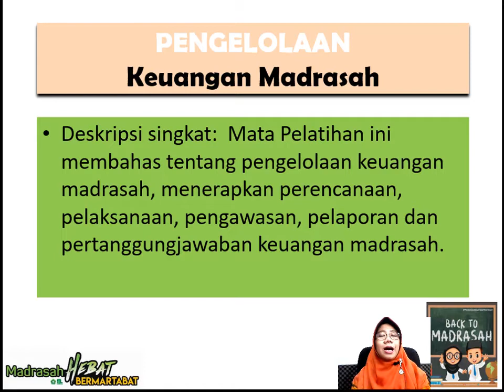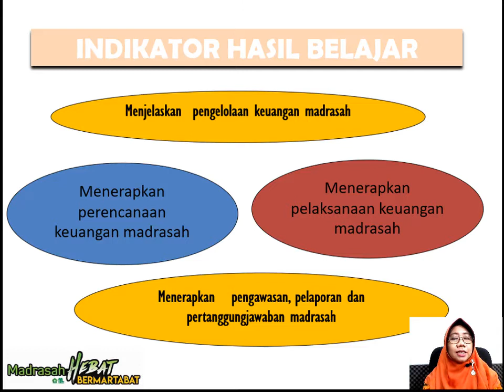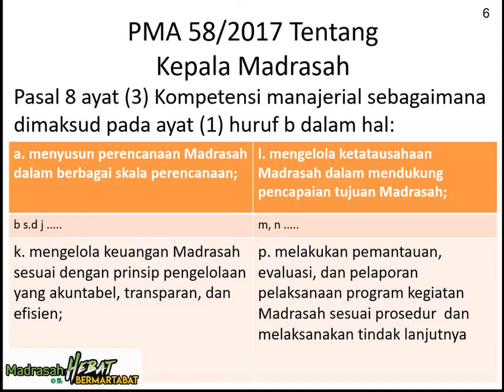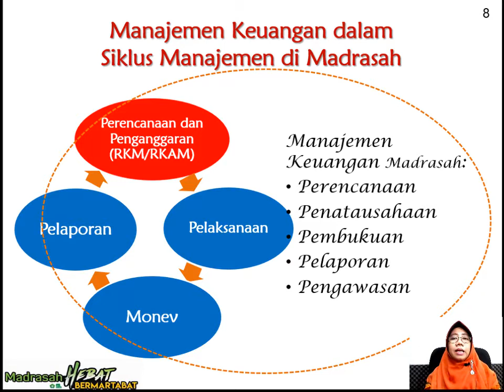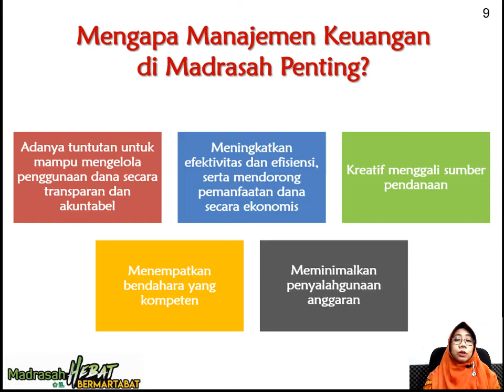Pengelolaan keuangan madrasah